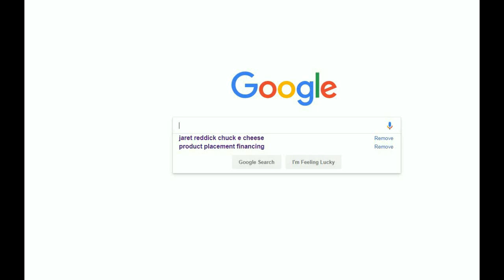SaturdayStuff: He Is A BOI (I'm Sorry)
I couldn't help but do this... it just fit SO well! Pls don't be too mad at me Morro XD.
I try my best to credit music used (if any) at the end of the video.
My Wattpad Account: @DerpBrickStories
Minecraft IGN: DerpBrick